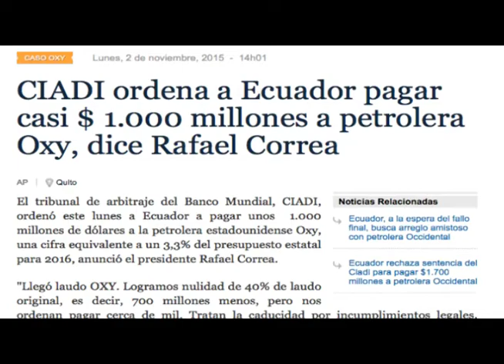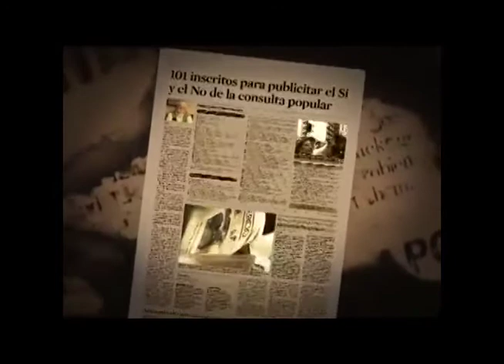Ganadora 1er lugar - Concurso intercolegial "Con los lentes de Roldós" 2015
La ganadora del primer lugar del concurso intercolegial "Con los lentes de Roldós en el año 2015 fue la alumna del Tercer año de Bachillerato del colegio Femenino Espíritu Santo de la Ciudad de Guayaquil, Alisson Huertas.

Ella describe su trabajo con las siguientes palabras:

En éste trabajo titulado como "El último discurso de Jaime Roldós" se muestra la visión de Roldós que quedó plasmada en sus palabras.

Ésta pieza audiovisual rescata su esencia en un recopilado que conforma un último discurso. La voz del video se plantea como la conciencia de Roldós y es la misma que pone el foco de luz sobre dos casos de la política actual en el Ecuador: el sonado 30S y el debate de la libertad de prensa en el país.

Los ejes del análisis son la democracia y los derechos humanos. "El ojo que todo lo ve"... una verdadera conciencia roldosista que sigue viva a través del tiempo.